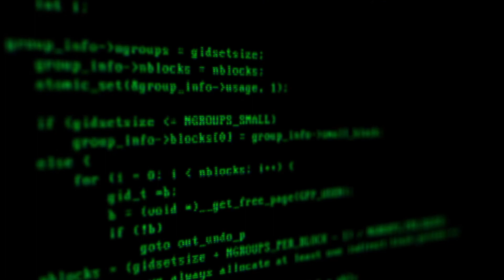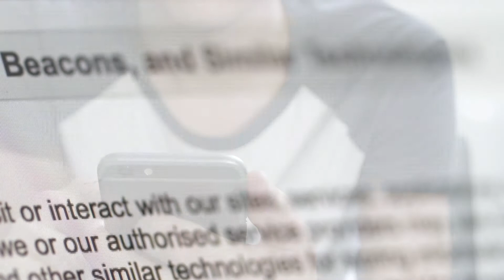Long Lu Receives NSF CAREER Award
Dr. Lu's research seeks to meet the global need of improving security of mobile applications,.